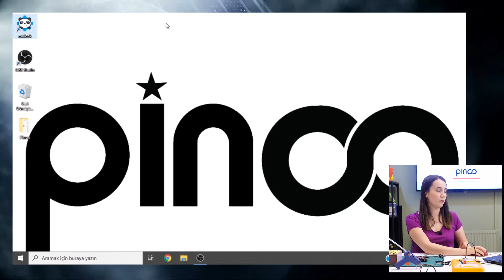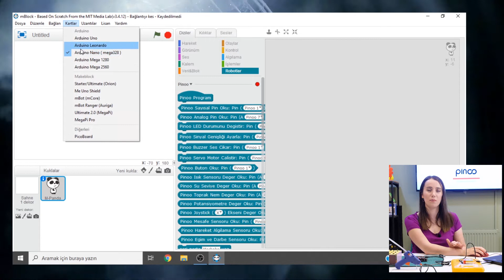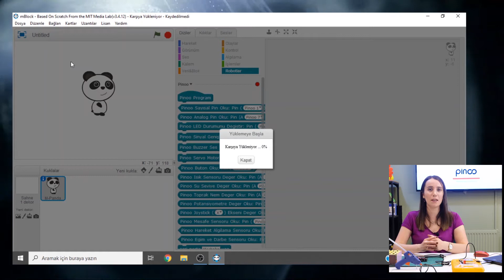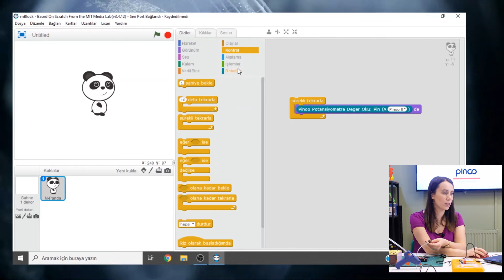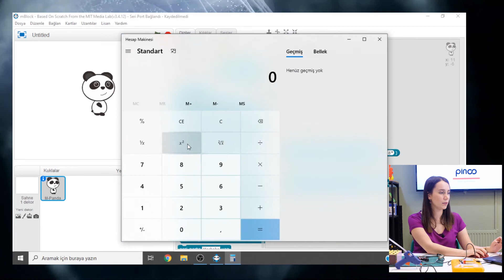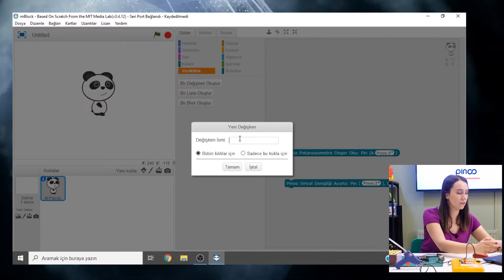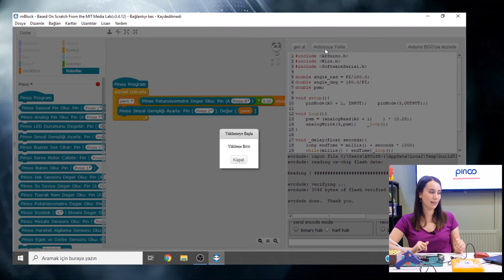Pinoo ile Gece Lambası-Night Lamp with Pinoo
Proje Tanıtım: 00:00​
Kullanılan Modül ve Sensörler: 00:38
Tasarım: 01:14
Modül ve Sensör Bağlantıları: 03:14
mBlock ve Pinoo Bağlantıları: 05:40
Kodlama: 07:23

Gece Lambası Projesi Nedir?
Odalarımızda bulunan, sıklıkla kullandığımız gece lambalarına Pinoo ile farklı bir bakış açısı getirdik.
Gece Lambasını aç yada kapat mantığı yerine bu proje sayesinde  ışığımızın parlaklığını potansiyometre yardımı ile ne seviyede istiyorsak ayarlayabiliyoruz.

Gece Lambası Projesi Gerekli Sensör ve Modüller;
- Pinoo Kontrol Kartı
- Pinoo Led Modülü
- Pinoo Potansiyometre Modülü
- Bağlantı Kabloları
- 9V Pil ve Pil Şapkası

Pinoo Nedir?

What is the Night Lamp Project?
We brought a different perspective to the night lamps in our rooms with Pinoo.
With this project, instead of turning on or off the Night Lamp, we can adjust the brightness of our lamp with the help of potentiometers.

Electronics Required for the Night Lamp Project;
- Pinoo Control Card
- Pinoo Led Module
- Pinoo Potentiometer Module
- Connection Cables
- 9V Battery and Battery Cap